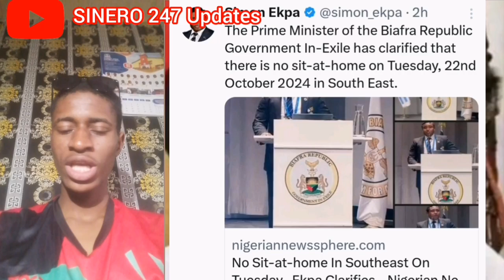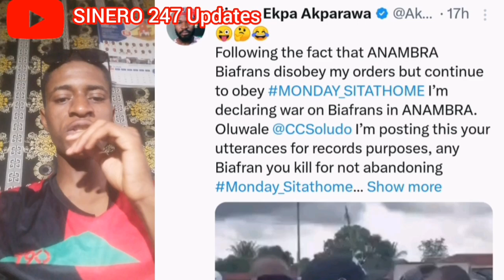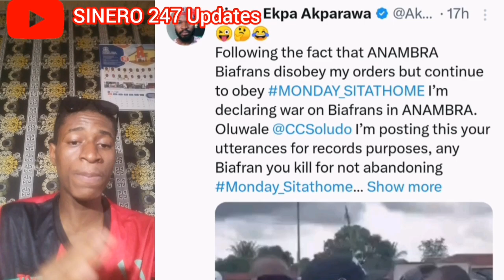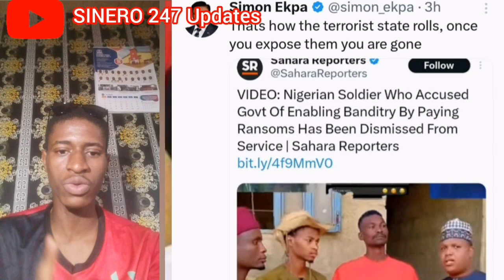Biafra Land On Fire, Simon Ekpa Send Urgent Message To All Biafrans, See What He Said, Soludo Speaks